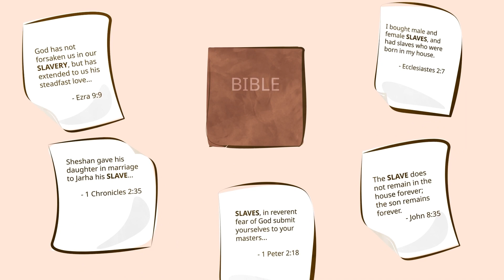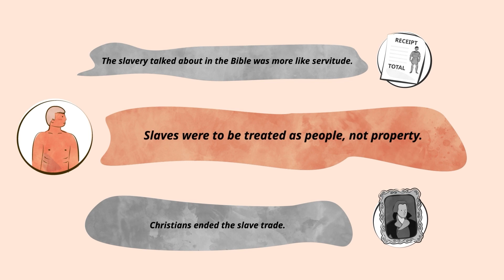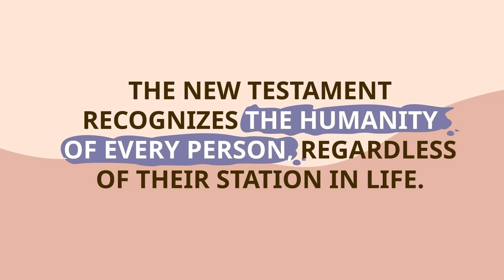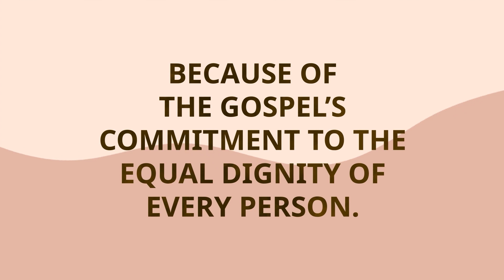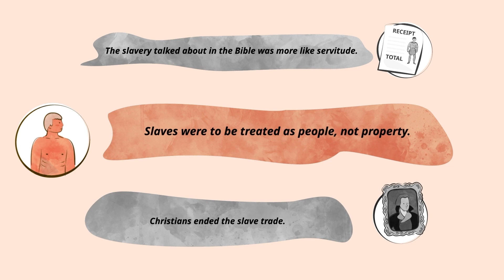Does the Bible Endorse Slavery?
You’re in a conversation and someone says, “The Bible is evil because it endorses slavery.”

The Bible, in both the Old and New Testaments, talks about slavery. But does this mean the slave trade that's such a shameful part of our history is actually something the Bible supports?

The history of slavery is a difficult and important conversation, but the next time someone tries to suggest that “The Bible endorses slavery,” remember these three things:

1. The slavery talked about in the Bible was more like servitude.

2. Slaves were to be treated as people and not as property.

3. Christians ended the slave trade.